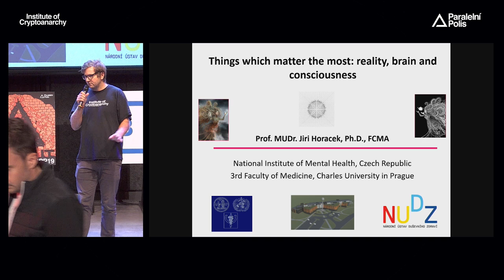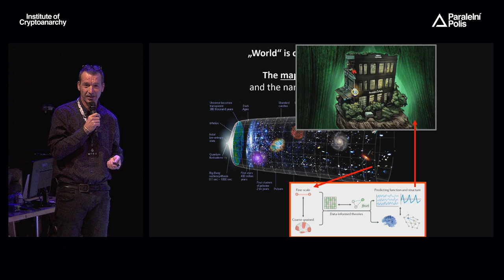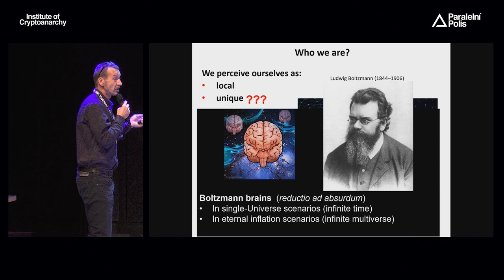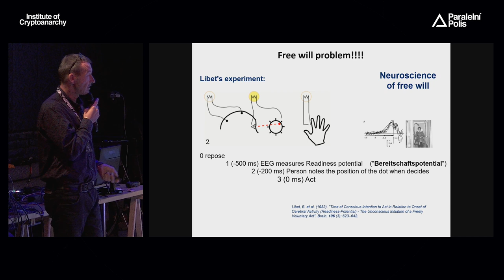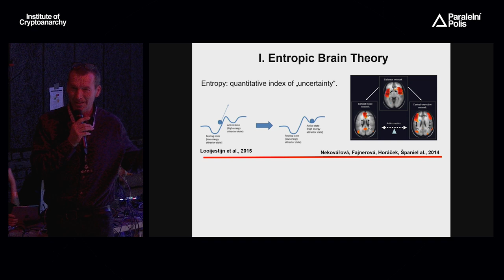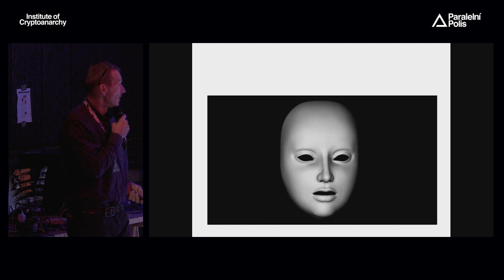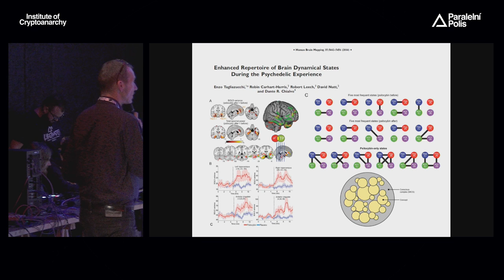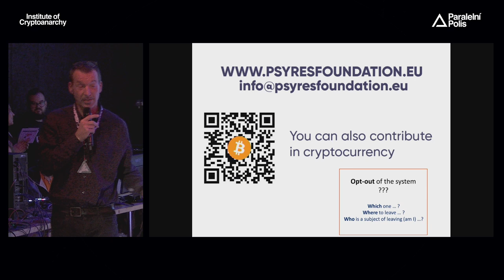Jiří Horáček - THINGS WHICH MATTER THE MOST: REALITY, BRAIN AND CONSCIOUSNESS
Linking physical reality, brain activity and consciousness still stands as one of the most interesting and elusive problems of neuroscience, psychology, psychiatry and philosophy. Finding their mutual relationships represents the first step toward explanation how the brain process external information and how the picture of reality in our mind relates the world.

In this lecture, I deal with two central questions of consciousness: how and why? “How” refers to the theoretical and empirical approach to reveal the neural correlates and mechanisms that form consciousness. On the other hand, “why” refers to both the evolutionary origin and the question why is there conscious experience at all.

The extraordinary states of consciousness elicited by the psychedelics, such as DMT, psilocybin and LSD, represent one of the most powerful tools for understanding neurobiology of consciousness and answering both “why” and “how” questions. The results of brain neuroimaging studies on the effect of psychedelic drugs on structure of consciousness provide an explanation for its phenomenological features, including unconstrained cognition, meaning of concepts of reality and a sense of expanded consciousness awareness. We will discuss how psychedelics, and other modern techniques such as neurostimulation, may increase cognitive flexibility and creativity, elucidate our understanding of the structure of external physical reality and enhance human potential in general.